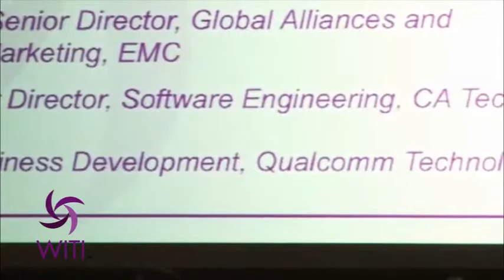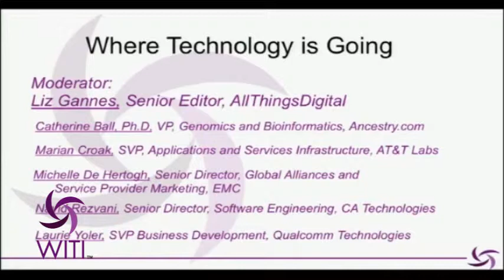2013 WITI Summit: Where Technology is Going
Liz Gaines moderates a panel that includes the following members: Catherine Ball, Ph.D (Vice President of Genomics and Bioinformatics at Ancestry.com), Marian Croak (Senior Vice President of Applications and Services Infrastructure at AT&T Labs), Michelle De Hertogh (Senior Director of Global Alliances and Service Provider Marketing at EMC), Laurie Yoler (Senior Vice President of Business Development at Qualcomm Technologies), and Navid Rezvani (Senior Director of Software Engineering at CA Technologies).

Liz asks the panel the following questions:

1.What do you think is most important now about changing the technology industry?
2.Do you think that the technology industry is any closer or further away from the cutting edge of science research?
3.What’s the biggest idea you’ve heard lately?
4.What do you think is over-hyped or not long-term interesting?